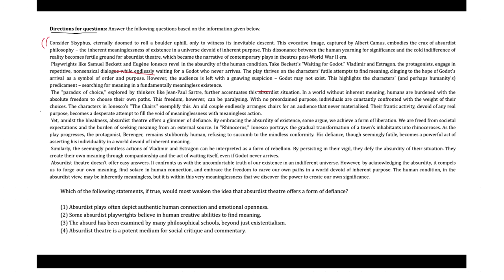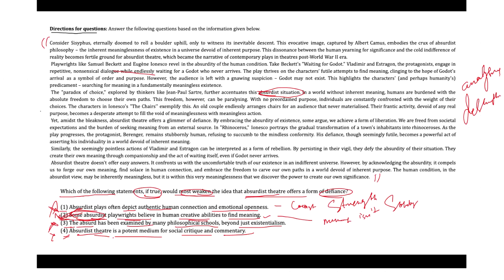English Exam Solutions: School to CAT, MAT, XAT, and More!